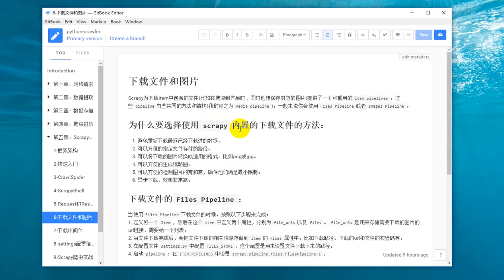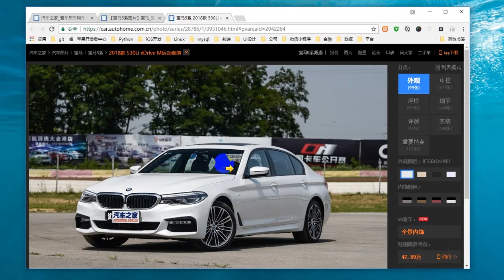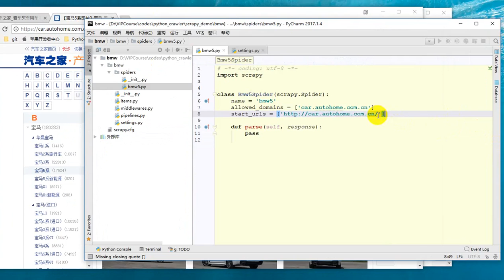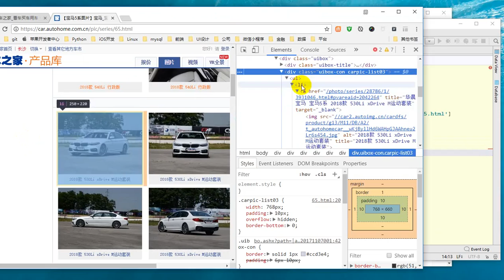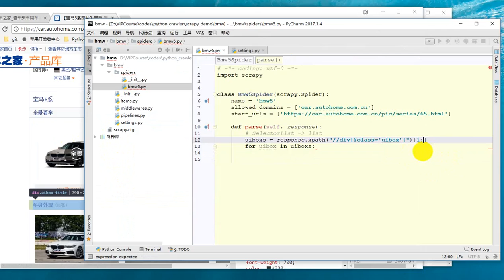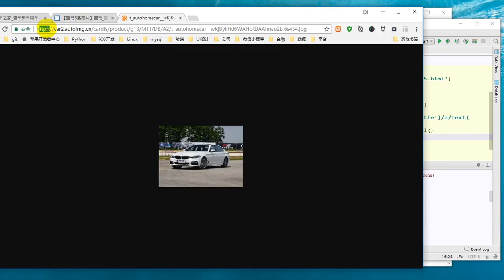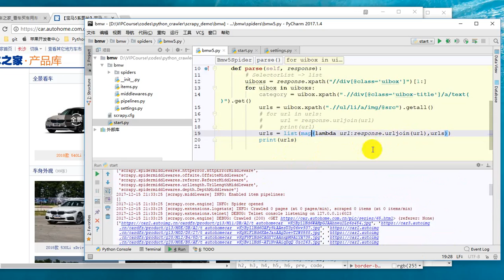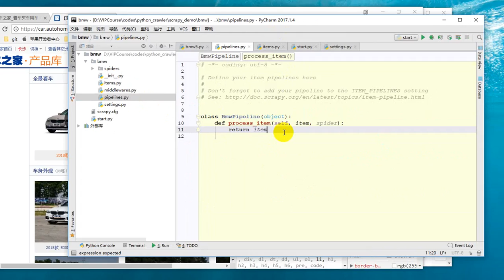25 Python网络爬虫丨06 Scrapy框架丨14 【实战】汽车之家宝马5系高清图片下载爬虫（1）